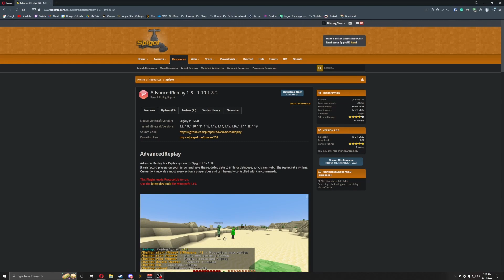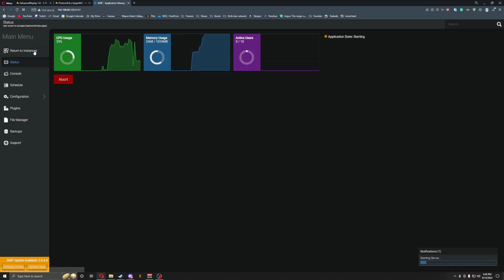AdvancedReplay [1.19]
This Plugin allows you to catch hackers or record a cool action.